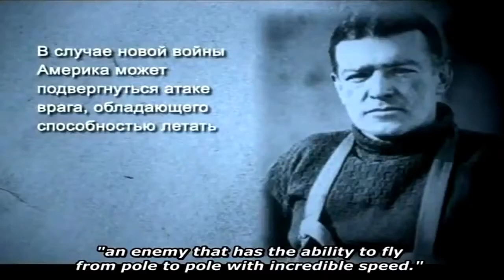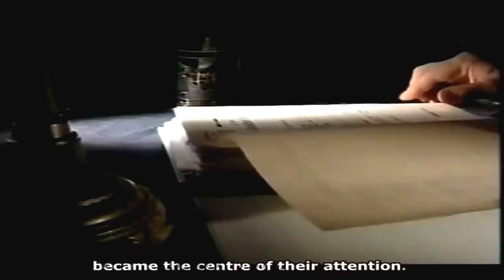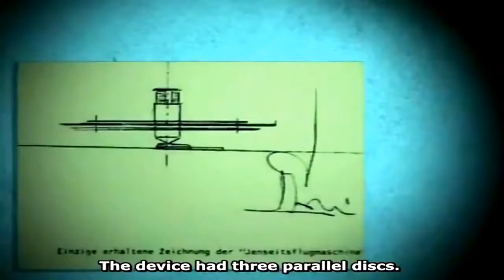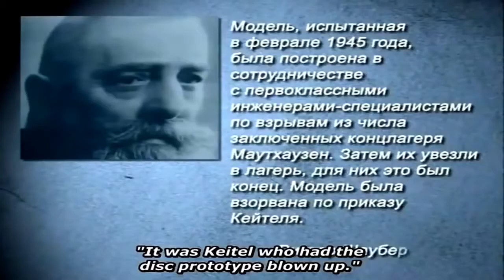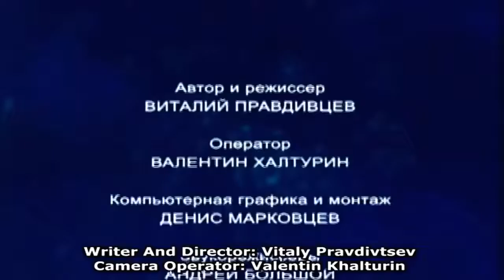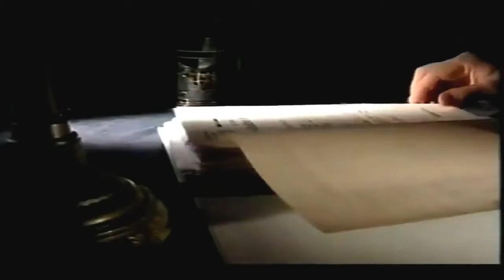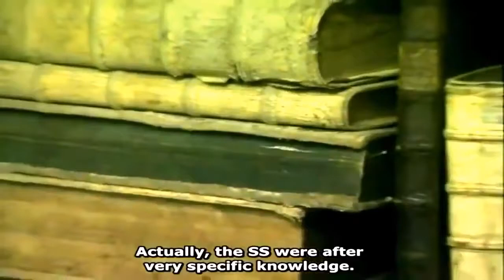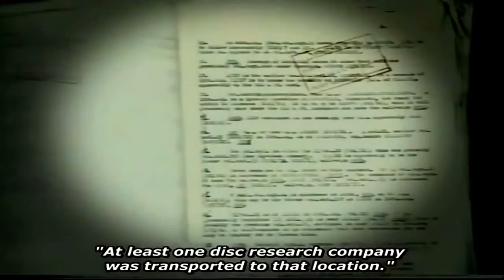Hitler's Top Secret Antarctic Outpost -- Russian Documentary 2016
New Swabia (Norwegian and German: "Neuschwabenland") was a disputed Antarctic claim by Nazi Germany within the Norwegian territorial claim of Queen Maud Land and is now a cartographic name sometimes given to an area of Antarctica between 20°E and 10°W in Queen Maud Land.  New Swabia was explored by Germany in early 1939 and named after that expedition's ship, Schwabenland, itself named after the German region of Swabia.

Like many other countries, Germany sent expeditions to the Antarctic region in the late 19th and early 20th centuries, most of which were scientific. The late 19th century expeditions to the Southern Ocean, South Georgia, the Kerguelen Islands, and the Crozet Islands were astronomical, meteorological, and hydrological, mostly in close collaboration with scientific teams from other countries. As the 19th century ended, Germany began to focus on Antarctica.

The first German expedition to Antarctica was the Gauss expedition from 1901 to 1903.  Led by Arctic veteran and geology professor Erich von Drygalski, this was the first expedition to use a hot-air balloon in Antarctica. It also found and named Kaiser Wilhelm II Land.  The second German Antarctic expedition (1911–1912) was led by Wilhelm Filchner with a goal of crossing Antarctica to learn if it was one piece of land.  As happened with other such early attempts, the crossing failed before it even began.  The expedition discovered and named the Luitpold Coast and the Filchner Ice Shelf. A German whaling fleet was put to sea in 1937 and, upon its successful return in early 1938, plans for a third German Antarctic expedition were drawn up.